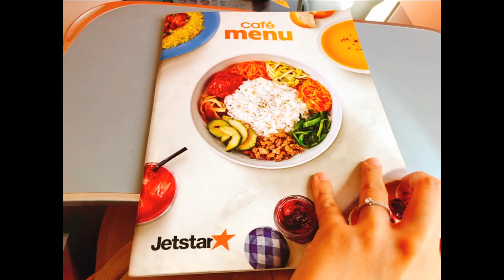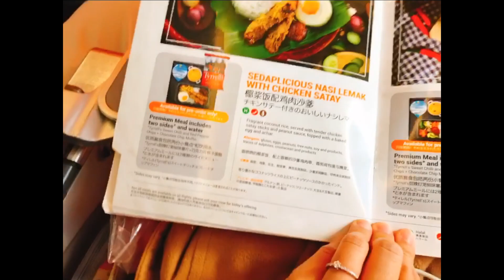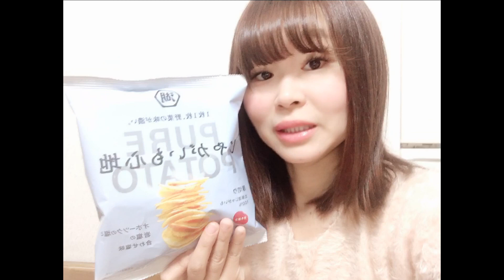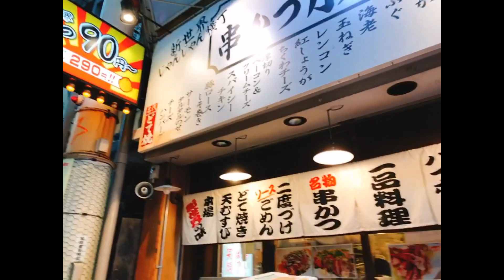2019日本新年這樣過 Part 1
來看看日本家庭都怎麼過新年吧～
還有回日本時我們都在做什麼呢～

12.29 DAY 1
回大阪日

12.30 DAY 2
煮年菜與入味日
超市購物大囤貨
日式雞肉火鍋

12.31 DAY 3
年菜裝盒與擺盤
見日本親戚
梅田逛街
炸串
跨年蕎麥麵